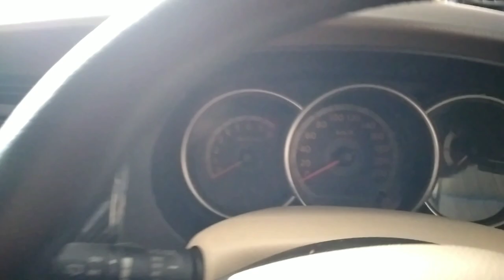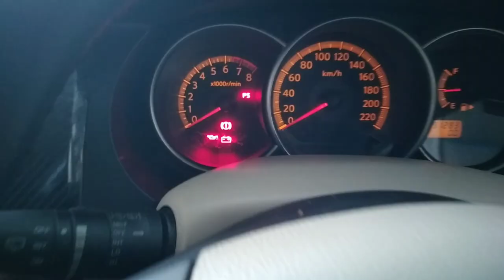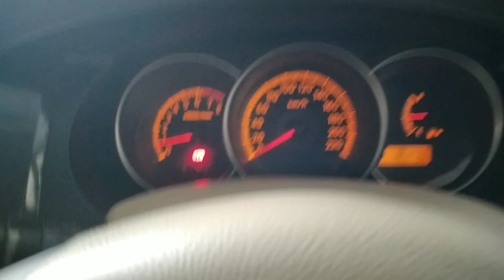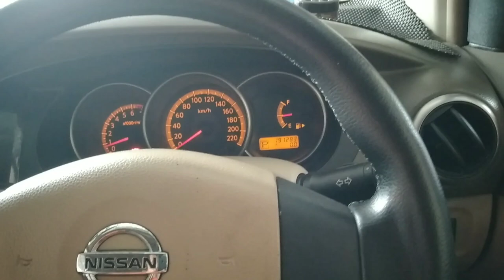grand livina tutup oli di buka mesin mati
assalamualaikum.
trm ksh sdh mendukung channel ini,semua vidio yg saya aploud tidak bermaksud menggurui atau saya lebih pintar melaikan berbagi pengalam saja .perbaikan yg kami lakukan saat ini uni livina .keluhanya mesin mati saat pengisian oli di buka mesin mati .analisa yg saya temukan terjadi kebocoran pleng/plat tutup klep .alasannya karena bila plat bocor maka udara manipol in akan langsung nyedot oli atau uap oli di dalam ruang mesin tanpa melalui PCV.trm ksh
wassalamualaikum.